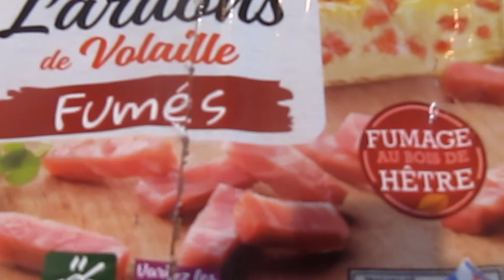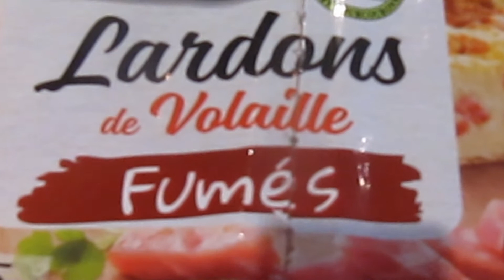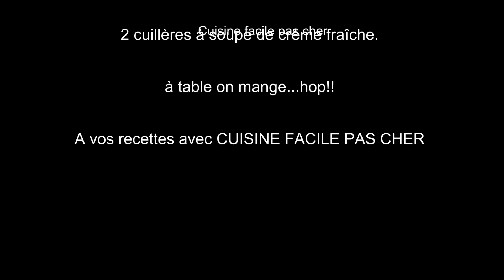Ma tartiflette sans porc recette trop facile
Comment fare ma tartiflette sans porc trop facile pour régaler le plus grand nombre avec une recette gourmande et nous pourrons tous partager les mêmes saveurs.
Notre recette de tartiflette donne des couleurs à nos tables.
Une tartiflette savoureuse c'est la tartiflette facile et rapide qui permet de varier les plaisirs.
La recette de tartiflette au four apporte une dégustation qui plait au plus grand nombre.
Likez la vidéo qui cuisine la bonne recette de tartiflette sans porc trop facile.
Vous devez partager cette vidéo avec vos amis.
Il est important d'user de tolérance afin de comprendre les attentes de chacun et accepter les adaptations culinaires.
Une jolie réalisation à reproduire en toutes saisons pour varier les plaisirs.
Nous invitons les nouveaux visiteurs à cliquer sur le lien qui suit pour s'abonner à notre chaîne, pensez à activer la cloche pour être averti de notre prochaine mise en ligne:
Le temps de cuisson indiqué est variable en fonction du four utilisé donc à adapter; vous pouvez nous interroger et nous vous aiderons.
Attention: certains fabricants de fromage appliquent directement sur le fromage, une étiquette pour justifier de leur AOP (Appellation d'Origine Contrôlée), il faut enlever cette étiquette avant consommation lorsque vous grattez votre fromage pour le "nettoyer".
Prenez le temps de trouver une autre recette sympa sur notre chaîne, c'est une bonne chose pour ravir les vôtres, nous avons des recettes sucrées et aussi des recettes salées, parcourez nos playlists.
Il est possible de reproduire cette recette avec du saumon fumé ou avec des lardons traditionnels.
@CuisineCuisineCuisine souhaite une bonne cuisine à tous et à toutes.